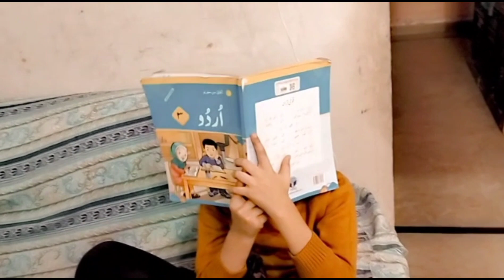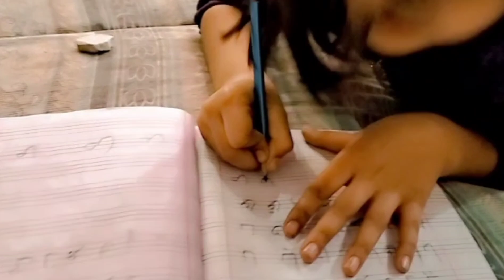Hum vlogs q nai bna rhy thy 🤔|hamara kia nuksan hoa☹️|we r back|daily vlog|HIABSA VLOGS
Hum vlogs q nai bna rhy thy||hamara kia nuksan hoa||Hum wapis agy||hiabsa vlogs dailyvlog familyvlog#